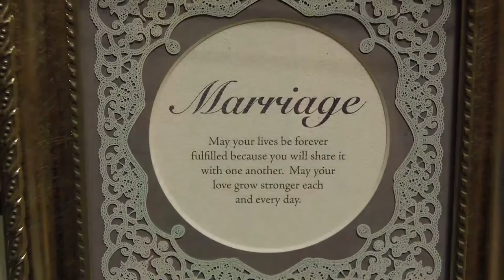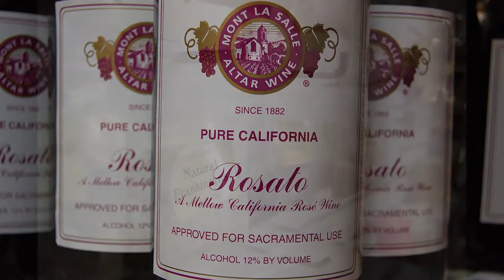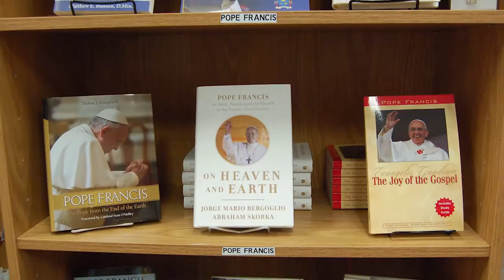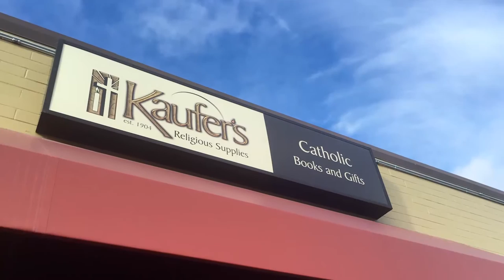Kaufers Religious Supplies